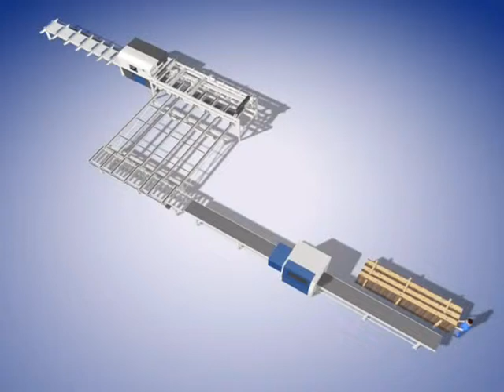Luxscan Scanner & Raimann Ripsaw